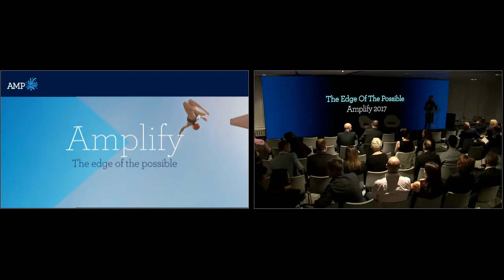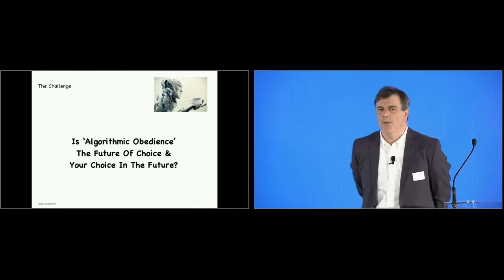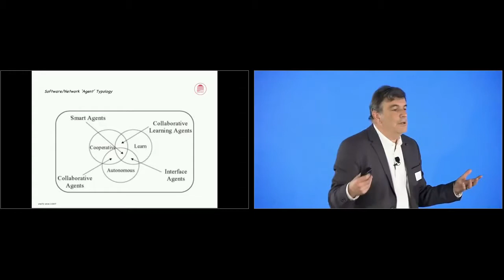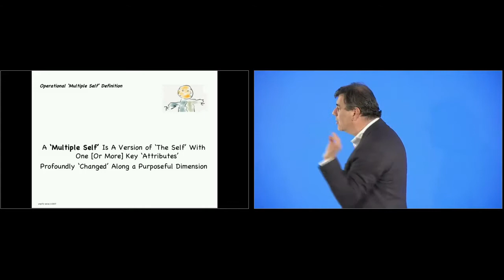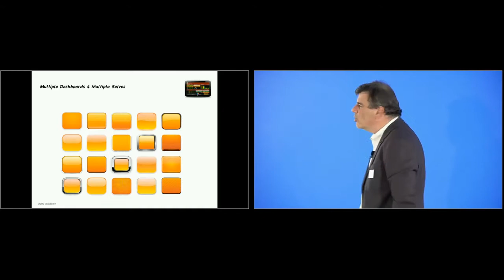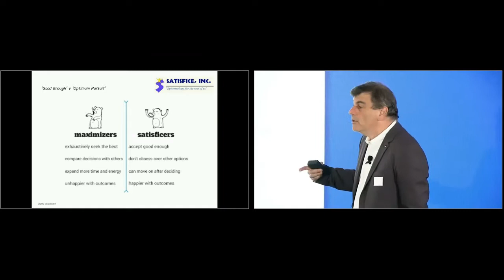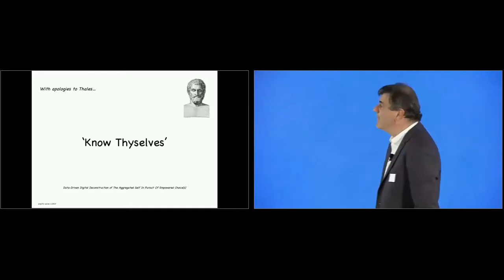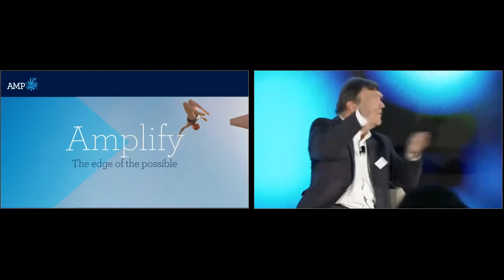The Edge of Customer Experience - Understanding 'Choice' When Machines Are Smarter Than You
Don't be rude to Siri - in a few years time, she might get you fired! That might sound like a crazy idea, but with the proliferation of AI and machine learning, digital interfaces are becoming smarter and smarter. The next generation of adaptive bots is predicted to learn from meaningful human interactions, and even show empathy - their ‘mistreatment’ will, one day, become professionally and socially taboo.

Join Amplify crowd-favourite, Michael Schrage in this Amplify session, as he explores the latest trends in deep-learning technology, design and customer interaction. Michael's most recent Harvard Review Article is entitled, 'Why you shouldn't swear at Siri.' The answer? Before too long, Siri will know everything about you, and might use that knowledge against you!